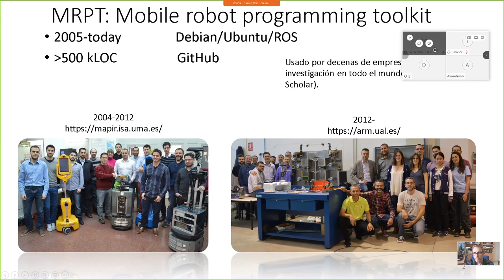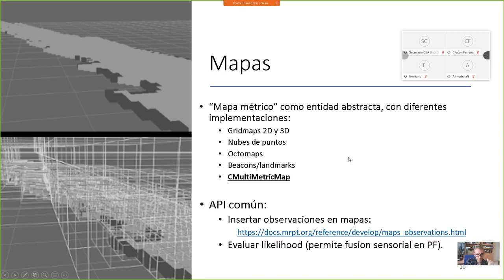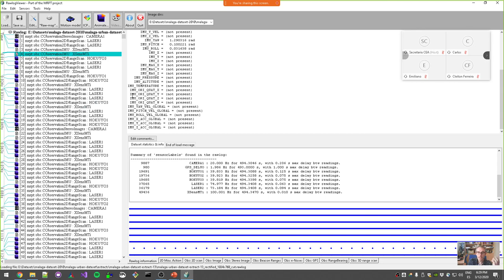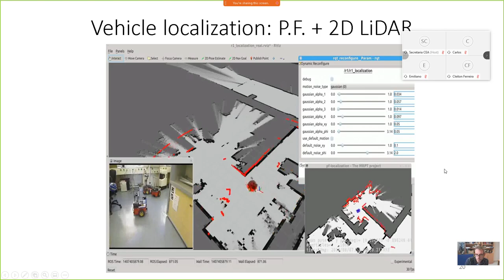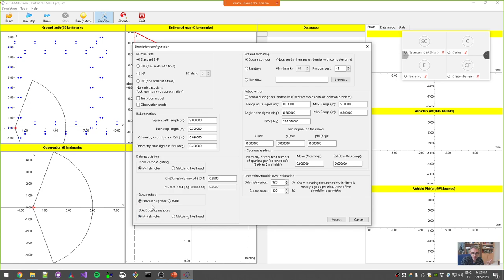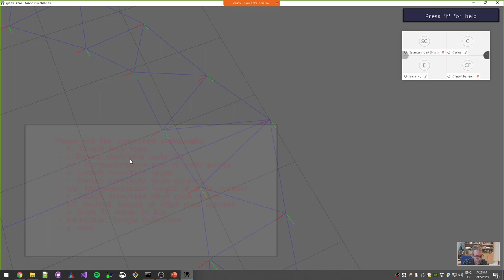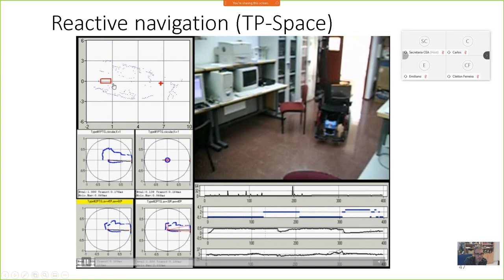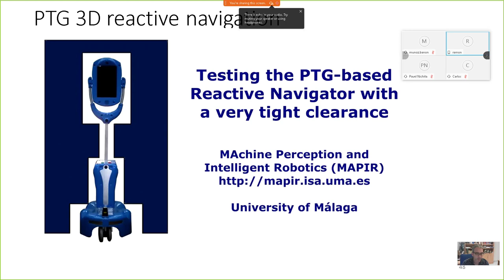Webinar CEA: Introducción a localización, SLAM y navegación en robótica móvil usando MRPT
Una charla online para CEA (Comité Español de Automática) introduciendo qué es MRPT y aspectos básicos de su uso para localización, SLAM y navegación de robots móviles.